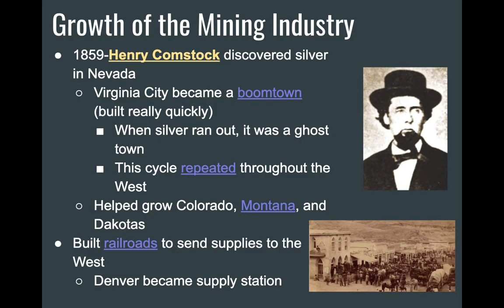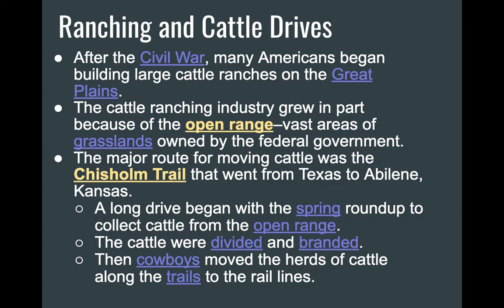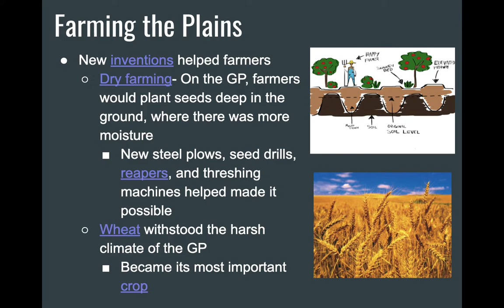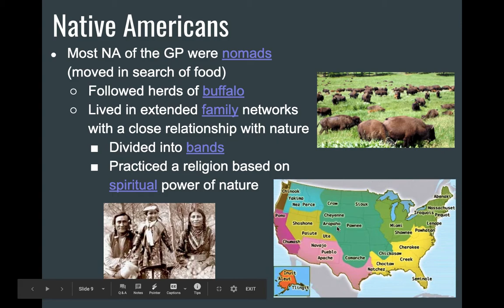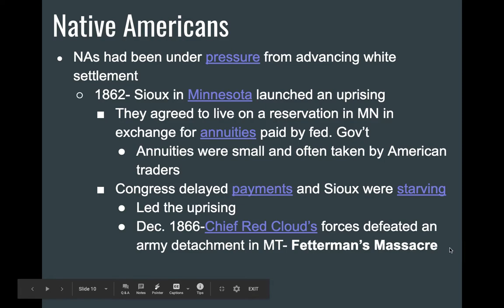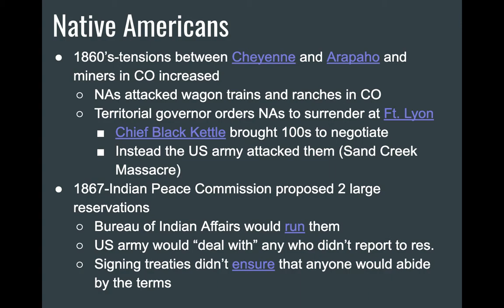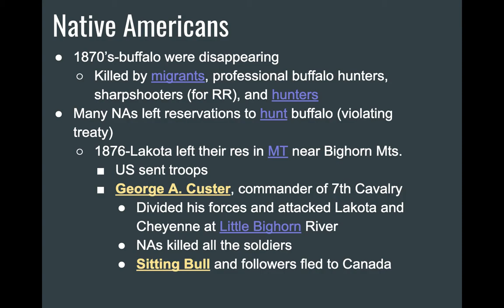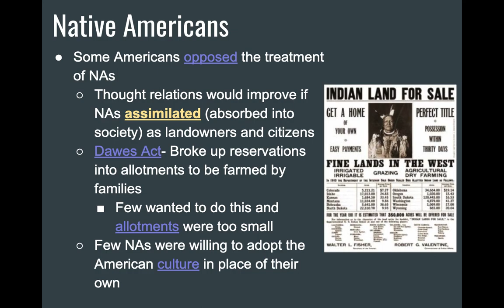Settling the West Notes